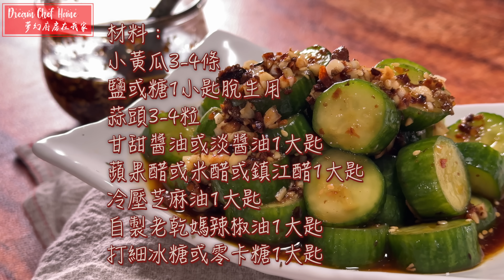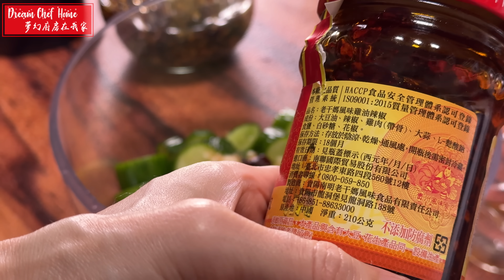復刻鼎泰豐小黃瓜、太好吃嚕！你們快去做鼎泰豐同款涼拌黃瓜| 夢幻廚房在我家Spicy Pickled Cucumber of Din Tai Fung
每次去鼎泰豐必點的小菜就是辣味黃瓜，用的雖是鼎泰豐的辣油，但我覺得直接加入老乾媽有異曲同工之妙。剛好前幾集有復刻老乾媽，一定要好好利用一下自製的美味老乾媽，還沒做的強烈建議做一次，可以用很久喔！

👩🏻‍🍳 食材 Recipes
小黃瓜3-4條
鹽或糖1小匙脫生用
蒜頭3-4粒
甘甜醬油或淡醬油1大匙
蘋果醋或米醋或鎮江醋1大匙
冷壓芝麻油1大匙
自製老乾媽辣椒油1大匙
打細冰糖或零卡糖1大匙